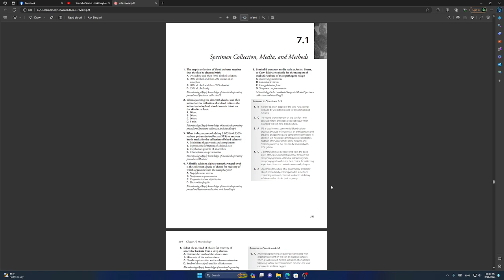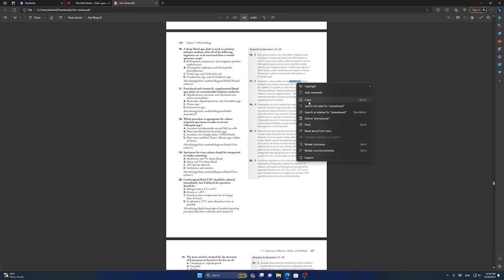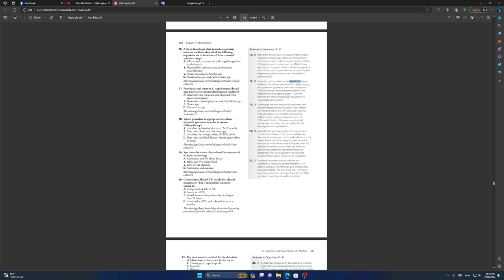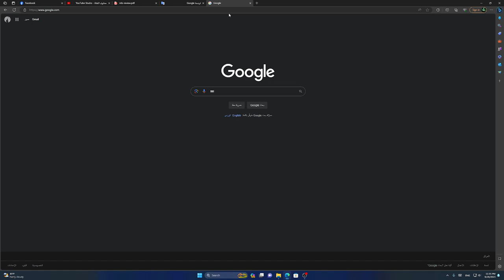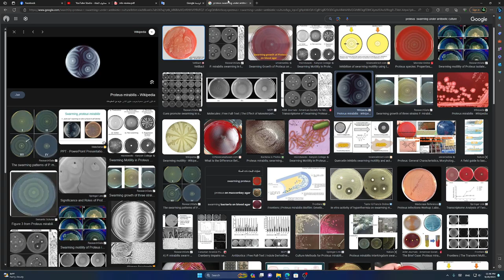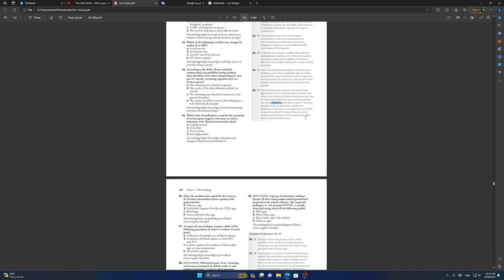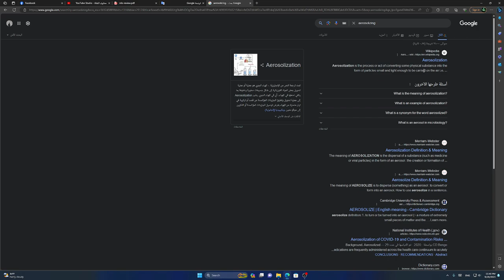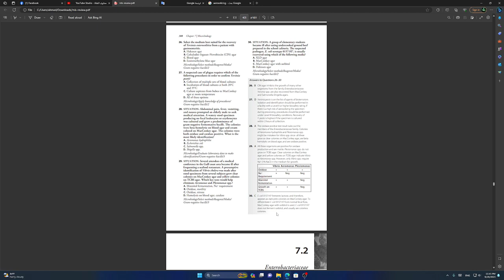اسئلة واجوبة حول علم المختبرات السريرية ( المايكروبايولوجي) CLS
تتضمن هذه السلسة أسئلة وحلولها مسبقا في احد الكتب الخاصة بعلم المختبرات الطبية وببرنامج Clinical Laboratory Science او لمن يرومون اجتياز هذا الامتحان الخاص بالمختبرات الطبية اذ يوفر نقطة تشجيعية للبدأ فيها لذا دوري هو هنا الترجمه فقط ومحاولة ايضاح بعض النقاط

microbiology , virology , mycology , parasitology , culture media , petri dish , antibiotics , bacteria , h pylory , haemophilus influenza , covid 19

Thrombosis , factors , clotting , coagulation